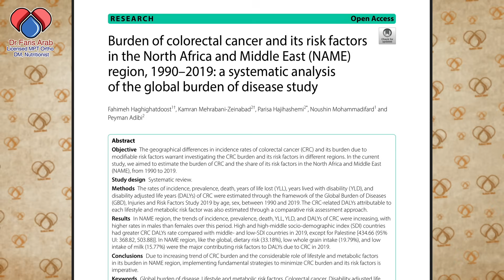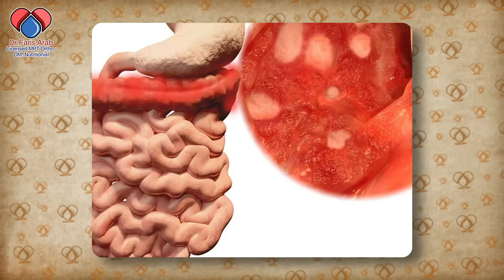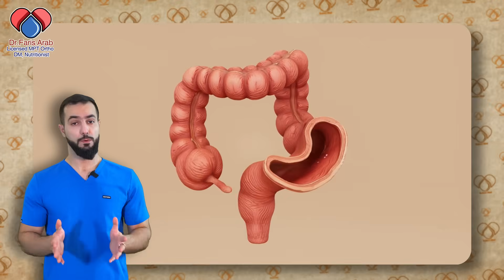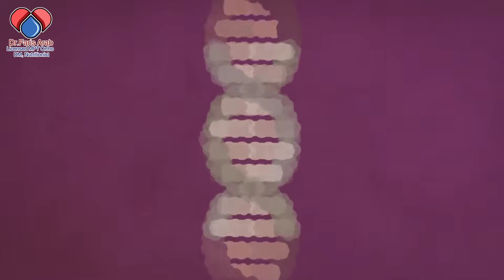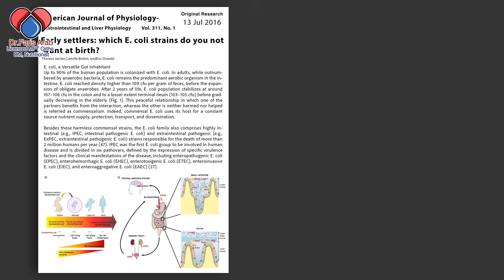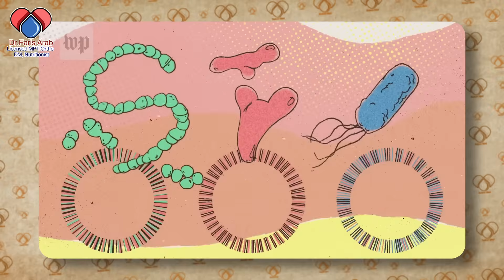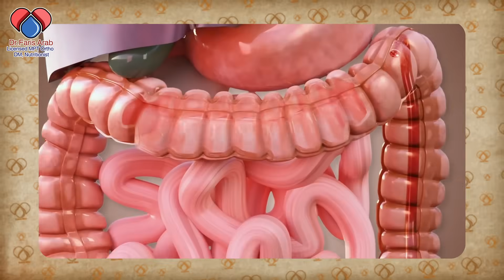سبب انفجار حالات أمراض القولون لدى الشباب — ما الذي يجب أن تفعله الآن؟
عياده سكون ميد الالكترونيه للاستشارات الخاصه وقراءه التقارير.
تواصل مع دكتور_فارس_عرب سكون_ميد 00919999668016
وصف الفيديو:
قصة اليوم: يوسف، شاب ٢٩ سنة، رياضي ونشيط، فجأة تعب وفقد وزن وبدأ يخرج دم بسيط مع البراز — وبعد تحقيقات طبية كانت الصدمة: تشخيص سرطان قولون في مرحلة مبكرة.
في هذا الفيديو أشرح لكم لماذا لم تعد هذه الحالات نادرة، وما الذي كشفت عنه أحدث الدراسات العلمية — وكيف أن بكتيريا شائعة في أمعائنا (سلالات من E. coli التي تُنتج سمًّا اسمه colibactin) تركت بصمة طفرية في حمضنا النووي وترتبط بشكل أقوى بسرطانات القولون المبكرة. هذه الطفرات وُجدت بوفرة أكبر في حالات الناس الذين تم تشخيصهم قبل سن 40 مقارنة بكبار السن.
ماذا ستعرف في الفيديو؟
الأعراض التي لا يجب تجاهلها (فقد وزن غير مبرر، ألم وتشنجات متكررة، تغيير عادات التبرز، دم في البراز).
ما هو colibactin وكيف يمكن أن يؤثر على الـDNA ويؤدي لسرطان القولون لاحقًا.
Nature
العوامل التي تزيد من فرصة ظهور هذه البكتيريا الضارّة (الاستخدام المفرط للمضادات الحيوية في الطفولة، النظام الغذائي الفقير بالألياف، الإفراط باللحوم المصنعة/المشوية، السمنة، قلة النشاط).
خطوات عملية يومية لتقليل المخاطر: تغييرات غذائية بسيطة، دعم الـmicrobiome (أطعمة برو-بايوتيك طبيعية)، متى تراجع الطبيب وتطلب فحصًا (مثل التنظير/colonoscopy) — خاصة عند توافر عدة أعراض.
ماذا نعرف علميًا الآن، وماذا لا نعرف (العلاقة قوية لكن لا تزال الأبحاث جارية لفهم السبب النهائي وطرق الوقاية الفعّالة).